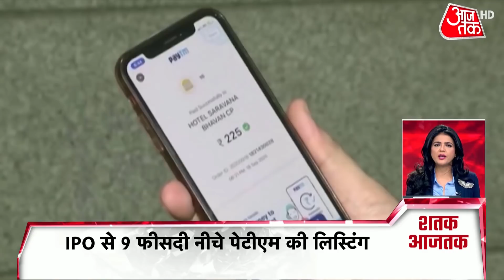UP Election 2022 | Akhilesh पर Nirahua का निशाना | PM Modi UP Visit | Latest News | Shatak AajTak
Bhojpuri singer Dinesh Lal Yadav Nirahua attacked Samajwadi Party Cheif Akhilesh Yadav. For other stories watch Shatak AajTak.